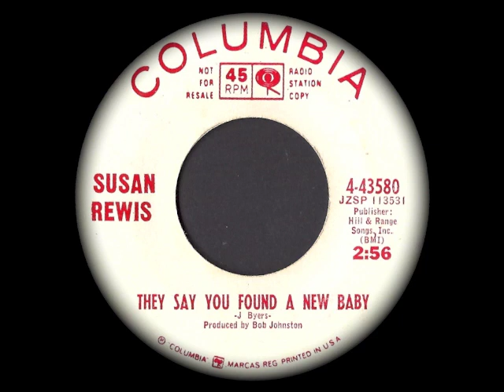Susan Rewis - They Say You Found A New Baby